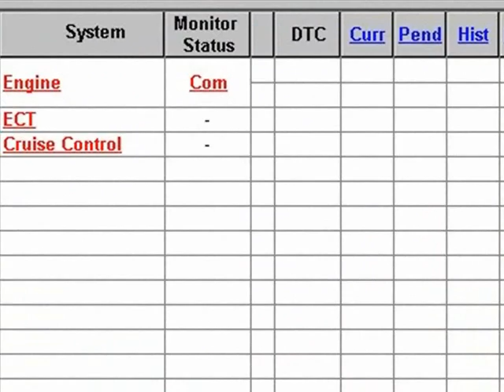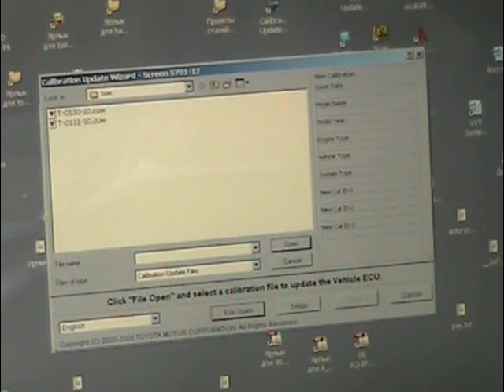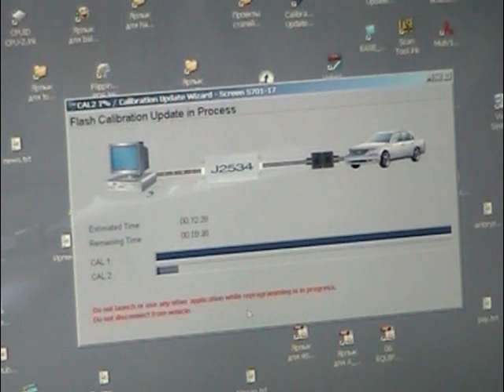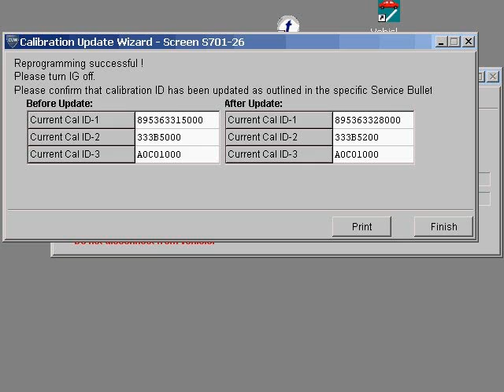Camry Reprogramming part#3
This video file shows the process of Camry 2010MY Reprogramming. Comment in Russian. .